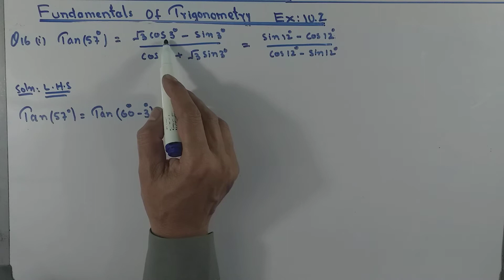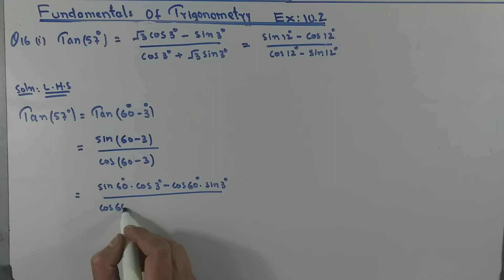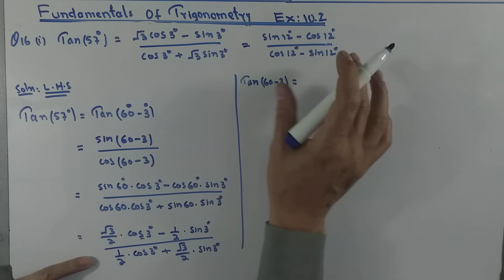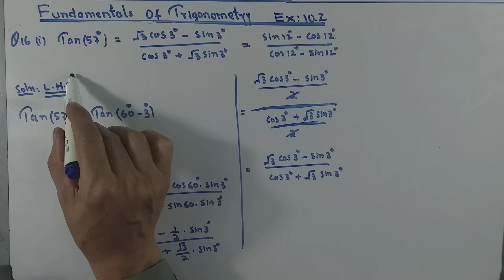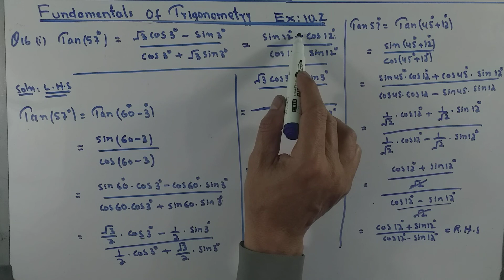Trigonometric Identities Class: 11th Ex: 10.2 Q: 16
Trigonometric Identities Class: 11th Ex: 10.2  Q: 16 Karachi, Punjab,Federal,KPK Boards